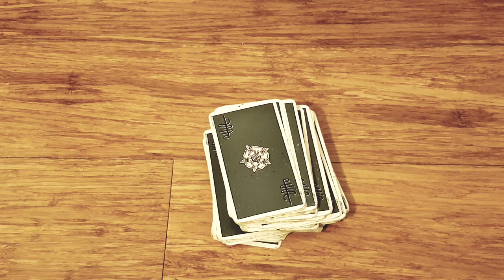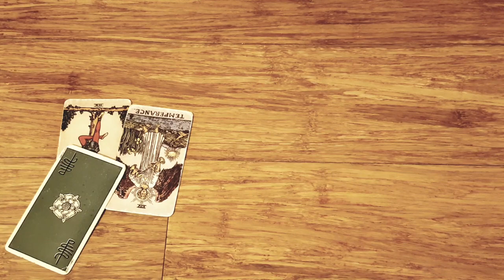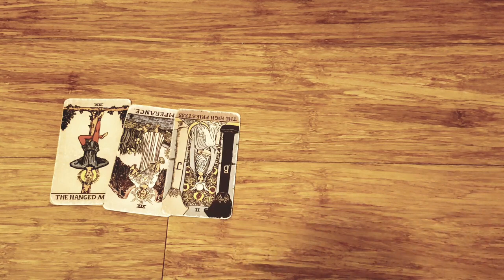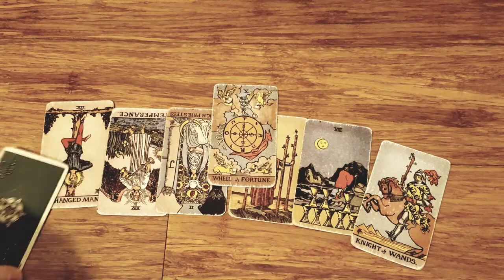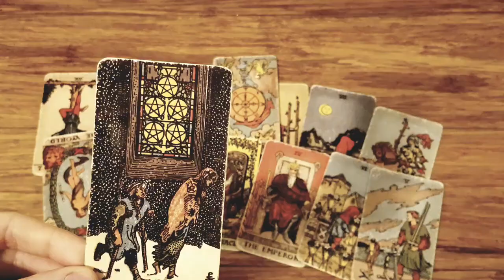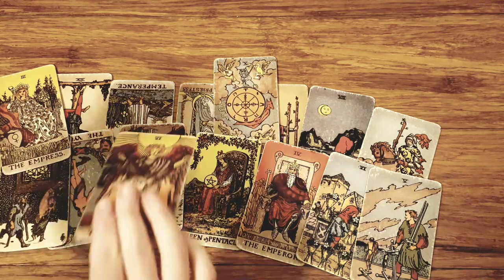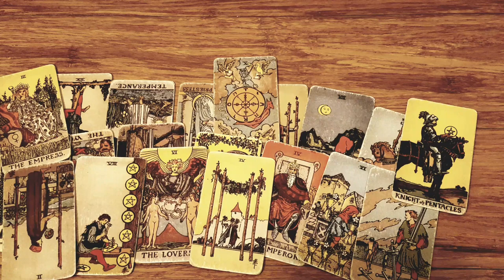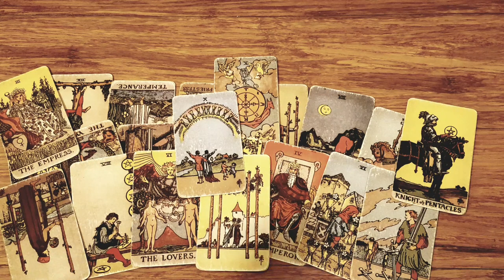CAPRICORN💖⚡THIS IS WHY HE'S IGNORING YOU RIGHT NOW!! HERE'S THE *TRUTH*!! AUGUST 2022 TAROT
Thanks for tuning into watch your WHY ARE THEY NOT TALKING & STAYING QUIET? AUGUST 2022 TAROT READING